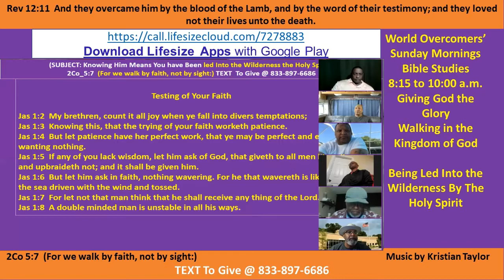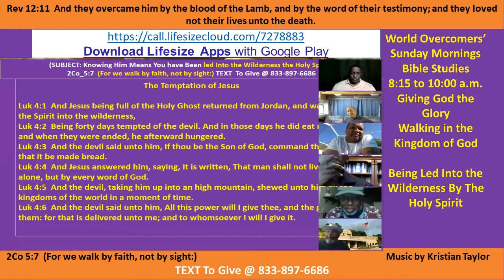Kenny Taylor - WOCM - The Holy Spirit Guides You Through the Wilderness Pt C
Vision Statement - - Giving God the Glory - Giving God the Glory

Ministry Motto